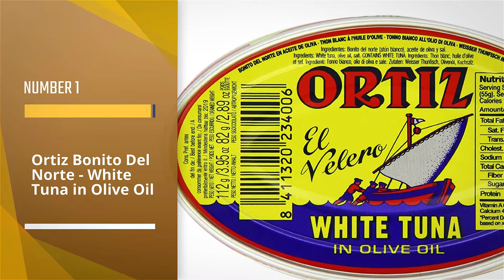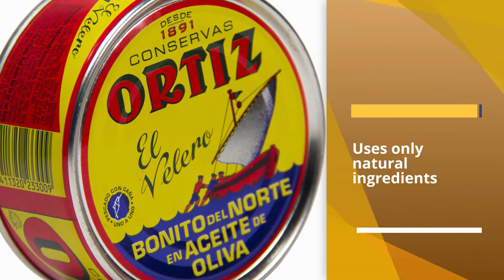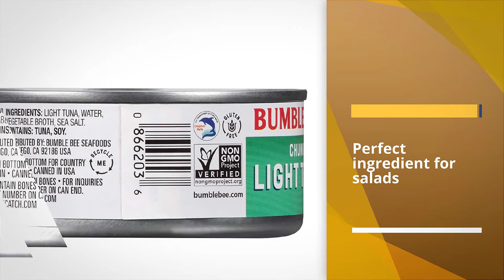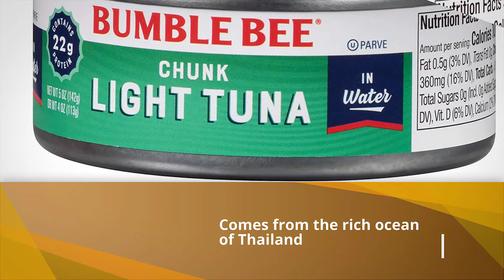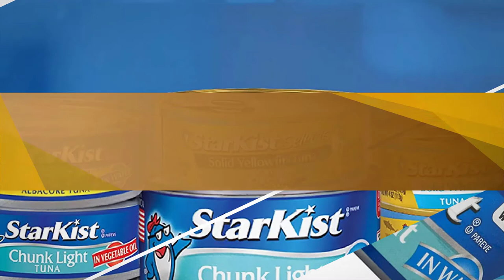Best Canned Tunas Buying Guide - Top 5 Review [2022]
Best Canned Tunas featured in this video:
NO.1. Ortiz Bonito Del Norte - White Tuna in Olive Oil
NO.2. Wild Planet Albacore Wild Tuna
NO.3. Bumble Bee Chunk Light Tuna
NO.4. Genova Yellowfin Tuna in Pure Olive Oil
NO.5. StarKist Chunk Light Tuna in Water

What is canned tuna?
Canned tunas are fish that have been processed, sealed in an airtight container such as a sealed tin can, and subjected to heat. Canning is a method of preserving food and provides a typical shelf life ranging from one to five years.

WHAT WE DO:
We attempt to make our selection on price per value. We analyze lots of reviews and expert recommendations that will help you find the best-valued product.